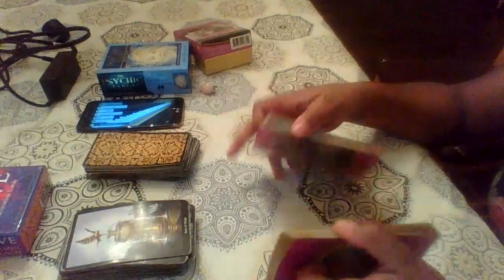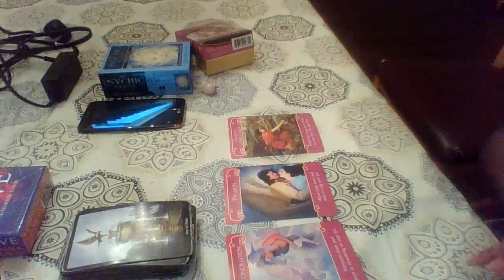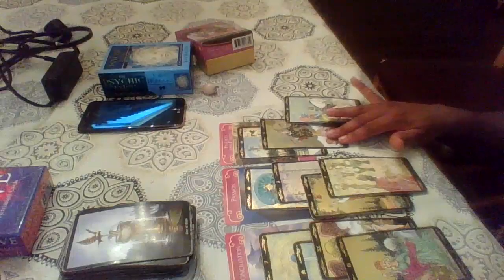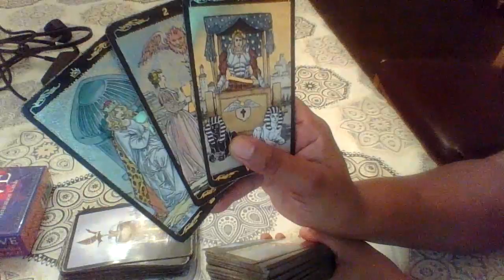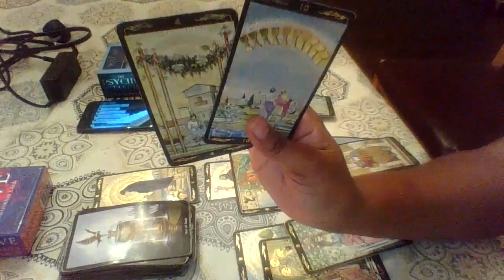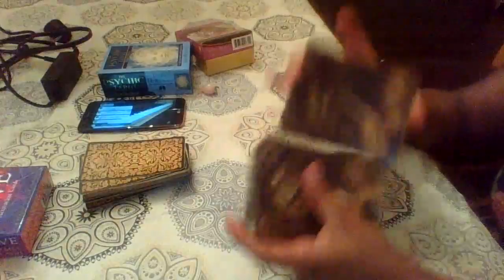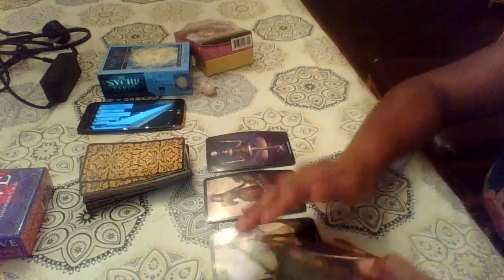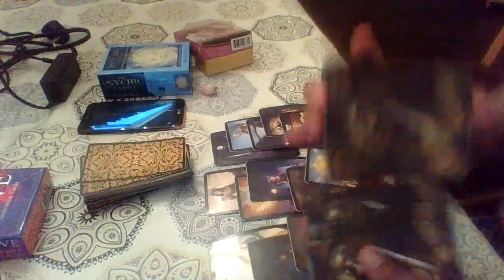GEMINI DEC 15-31 " SOMEONE IS BEING WAY TOO CONTROLLING"